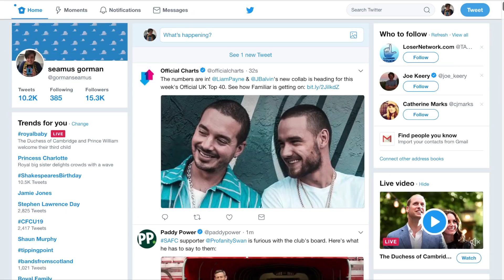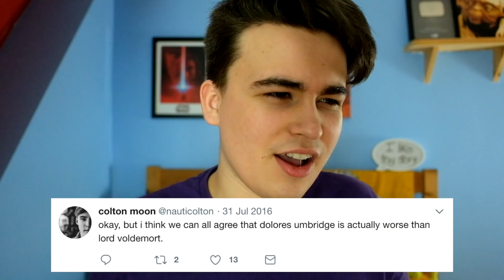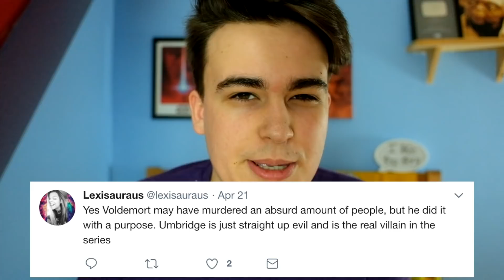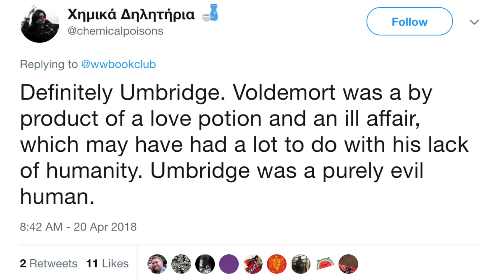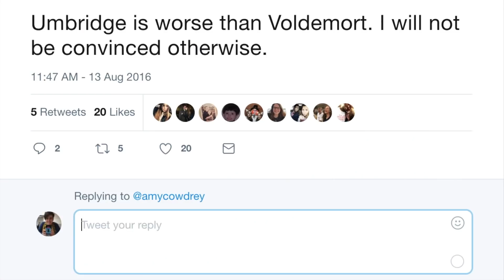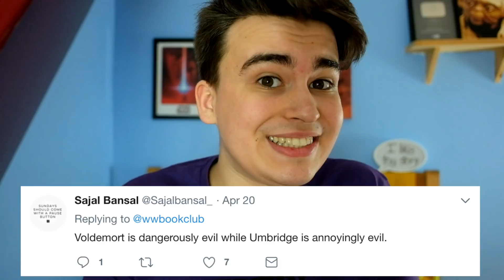Why does EVERYONE think Umbridge is MORE EVIL than Voldemort?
So, do you think Umbridge is more evil than Voldemort? If you did before the video did I manage to change your mind? Or do you still think she's more evil...despite all the evidence against the idea?

These videos are rarity now so I hope they're almost seen as a bit of treat!